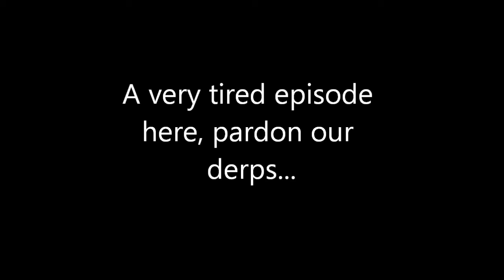NomNomBros vs MineZ - Ep 8 - Chandler Falls Asleep and I'm Awesome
We were sooooo tired and derpy.